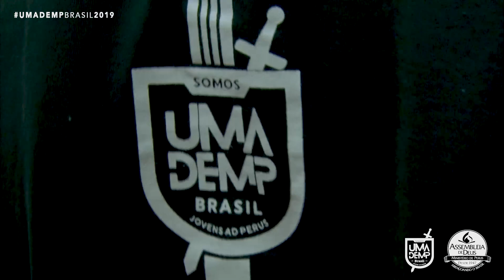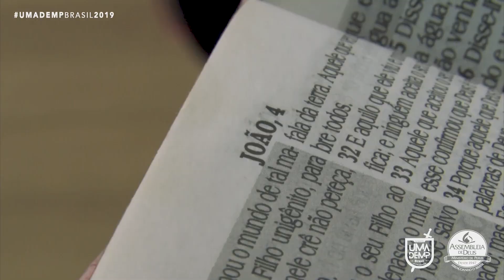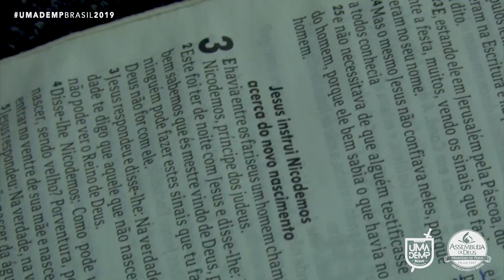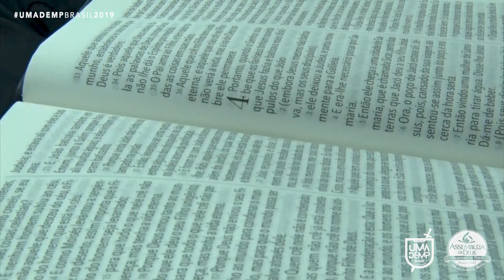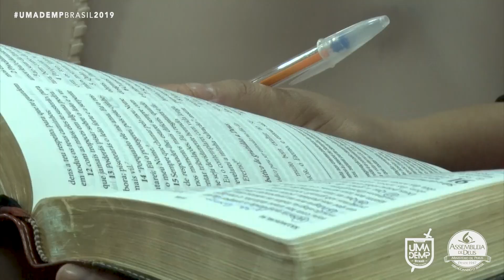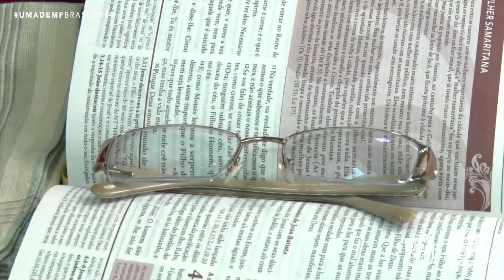Umademp Brasil 2019: Pr. Fabio Pimenta